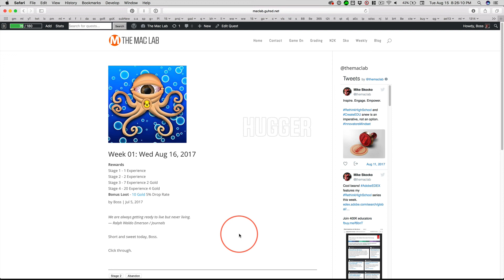Week 01: Wed Aug 16, 2017